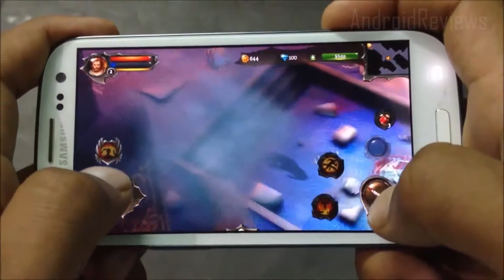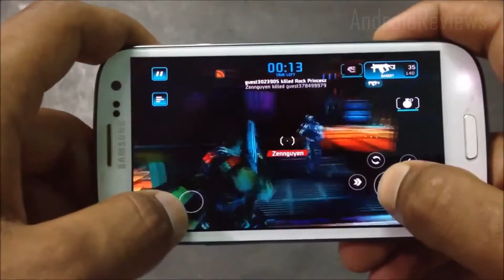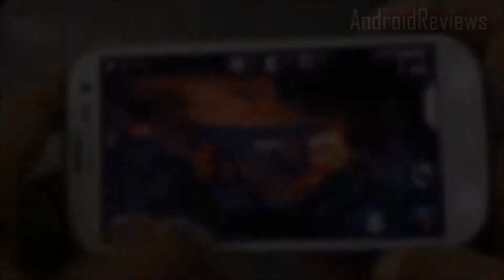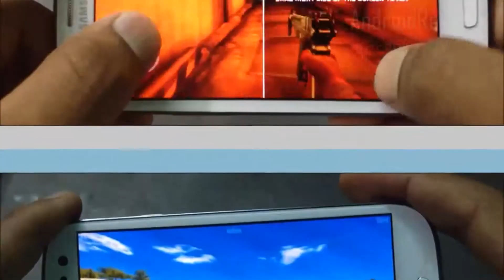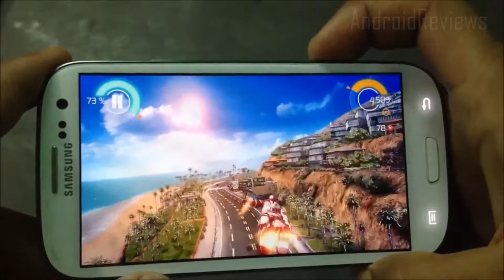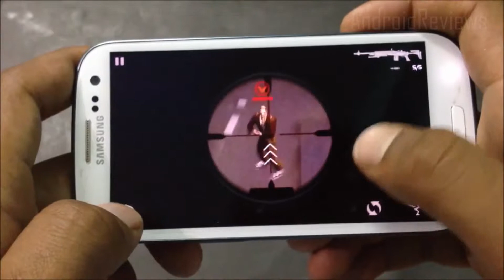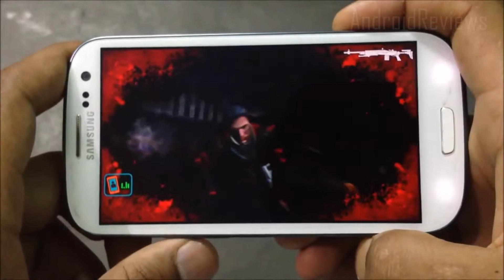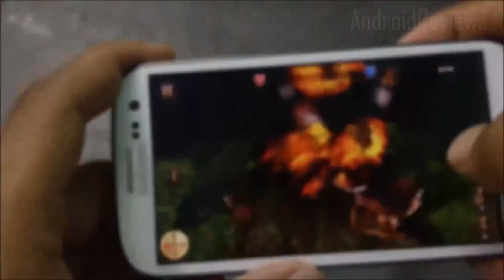Top 10 Best Free HD Android Games 2013 HIGH GRAPHICS - Android Reviews Part 32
Top 10 Best Casual Android Games from Android Reviews team.

My personal favorite game ...

Here are some awesome free games for android devices

1) Dungeon Hunter 4

2) Shadow Gun 2

3) Commando D-Day

4) Real Racing 3

5) Dead Trigger

6) Iron Man 3

7) Let's Golf 3

8)Contract Killer 2

9)Gun Bros 2

10)First wood war